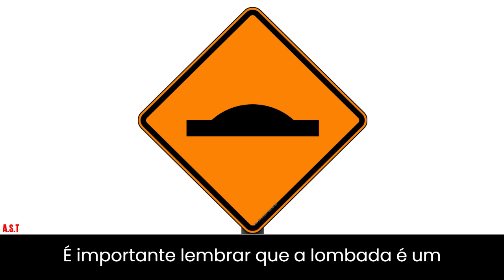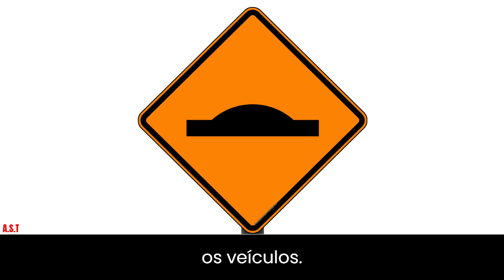Aula 04 - Lombada.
VEJA COMO PESSOAS COMUNS ESTÃO GANHANDO DINHEIRO COM SOBRANCELHAS! ACESSE AQUI O SITE OFICIAL

ACESSE AQUI O SITE OFICIAL DO FONE DE OUVIDO

Caixa de Som JBL Flip 6 Bluetooth Portátil Passiva

SUPER OFERTA! Caixa de Som JBL BOOMBOX 2: ACESSE AQUI O SITE OFICIAL

As placas de sinalização de "Lombada" são utilizadas para alertar os motoristas sobre a presença de uma lombada ou quebra-molas na via. Essas placas têm como objetivo informar os condutores sobre a necessidade de reduzir a velocidade e adotar medidas de precaução ao se aproximarem da lombada.

As lombadas são dispositivos de trânsito projetados para reduzir a velocidade dos veículos em determinadas áreas, especialmente em locais onde é importante garantir a segurança de pedestres, ciclistas ou em áreas escolares, por exemplo. As placas de sinalização de lombada são colocadas antes da lombada em si para alertar os motoristas e permitir que eles se preparem para reduzir a velocidade de maneira gradual e segura.

Essas placas geralmente consistem em um painel retangular de cor amarela ou laranja, com uma borda preta e uma inscrição em preto na parte central. A inscrição costuma ser "Lombada" ou "Quebra-molas". Elas são posicionadas em locais estratégicos, garantindo que os condutores tenham tempo suficiente para reagir e reduzir a velocidade antes de chegar à lombada.

Além das placas de sinalização, as lombadas são frequentemente acompanhadas de marcas na pista, como faixas brancas transversais ou tachões refletivos, para reforçar a advertência aos motoristas. Essas marcações ajudam a destacar a presença da lombada e a orientar os condutores sobre a melhor maneira de atravessá-la.

É importante que os motoristas respeitem as placas de sinalização de lombada, reduzindo a velocidade gradualmente e evitando freadas bruscas ao se aproximarem desses dispositivos. A velocidade adequada para passar por uma lombada depende das condições específicas da via, mas geralmente é recomendado seguir os limites de velocidade indicados e adaptar a velocidade com segurança.

Vale ressaltar que as lombadas devem ser instaladas de acordo com as regulamentações e normas estabelecidas pelas autoridades de trânsito locais. Essas autoridades são responsáveis por determinar os locais apropriados para a instalação de lombadas, com base em critérios de segurança e necessidades específicas da via.

Portanto, é importante estar atento às placas de sinalização de lombada, respeitar as indicações fornecidas e ajustar a velocidade de acordo com as condições da via, garantindo a segurança de todos os usuários da estrada.